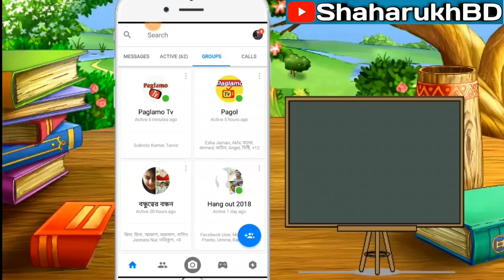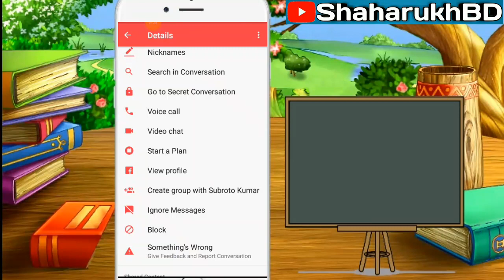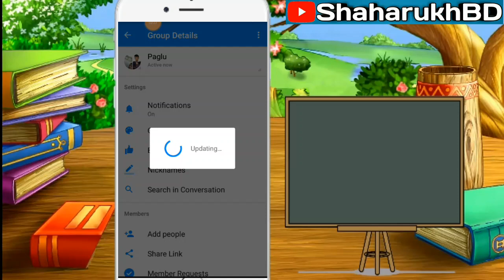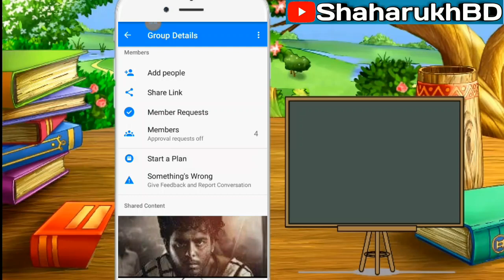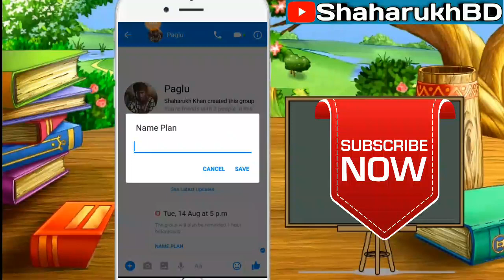How To Create a Group Chat On Facebook Messenger | Bangla Tutorial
How to easily create a group chat on Facebook messenger By Android Mobile.